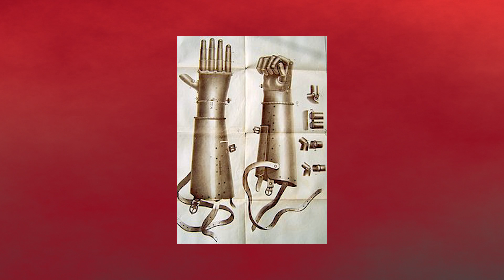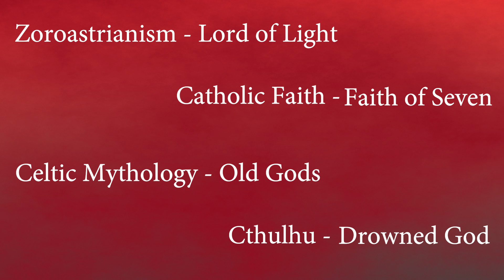The Real Life History That Inspired Game of Thrones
Game of Thrones has many similarities to our own history. Game of Thrones is an incredibly unique and this video explains a few basic historical events, places and character that may be inspired by our own world.

Big thanks to CO.AG Music. Check them out for awesome music!